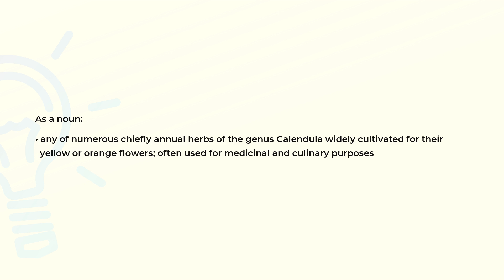What is the meaning of the word CALENDULA?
Definition and spelling of the word CALENDULA.

(00:00) Intro
(00:07) As a noun
(00:24) Spelling

As a noun (00:07):
• any of numerous chiefly annual herbs of the genus Calendula widely cultivated for their
  yellow or orange flowers; often used for medicinal and culinary purposes